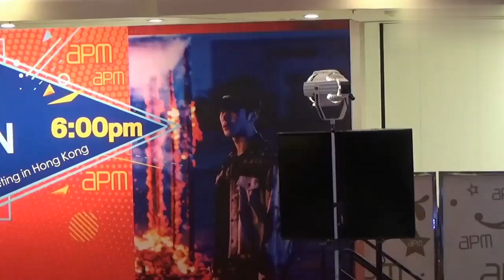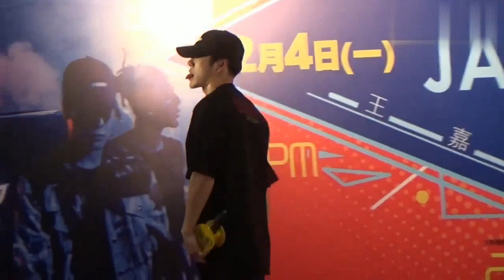171204 GOT7 JACKSON 王嘉尔在香港的粉絲見面會。巴比龍嗨爆全場啦.就連ROBOT也嗨爆啦。😁😁😁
❒ 訂閱GOT7 MAYLAYSIA FANS CLUB yi 頻道
❒ GOT7 MAYLAYSIA FANS CLUB이 채널에 가입하시는 것을 환영합니다.

王嘉爾
王嘉爾
王嘉爾

Jackson
Jackson
Jackson

Jackson Wang
Jackson Wang
Jackson Wang

왕가이
왕가이
왕가이

잭슨
잭슨
잭슨

GOT7
GOT7
GOT7

嘉嘉
嘉嘉
嘉嘉

嘎嘎
嘎嘎
嘎嘎

王嘎嘎
王嘎嘎
王嘎嘎

王嘉尔
王嘉尔
王嘉尔

Jackson
Jackson
Jackson

Jackson Wang
Jackson Wang
Jackson Wang

왕가이
왕가이
왕가이

잭슨
잭슨
잭슨

GOT7
GOT7
GOT7

嘉嘉
嘉嘉
嘉嘉

嘎嘎
嘎嘎
嘎嘎

王嘎嘎
王嘎嘎
王嘎嘎

PAPILLON
PAPILLON
PAPILLON

papillon
papillon
papillon

never ever
never ever
never ever

NEVER EVER
NEVER EVER
NEVER EVER

never ever
never ever
never ever

JB
JB

珍榮
珍榮
珍榮

榮宰
榮宰
榮宰

有謙
有謙
有謙

Mark
Mark
Mark

BamBam
BamBam
BamBam

아가새
아가새
아가새

鳥寶寶
鳥寶寶
鳥寶寶